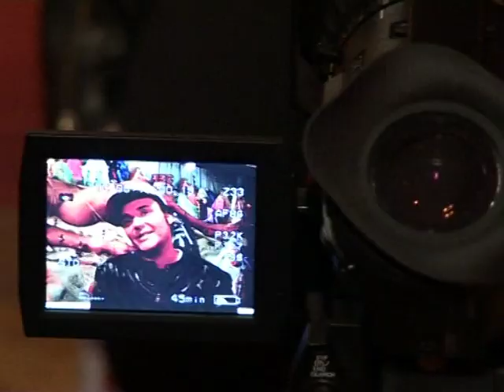Blanker Überfluss - gesehen von Kult-Fotograf David LaChapelle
Von Naomi Campbell bis David Bowie und Elton John hat David LaChapelle Prominente in oft eigenartigen Posen abgelichtet und den Materialismus gegeißelt. Bis Ende Mai widmet die Pariser Münzprägeanstalt dem US-Kultfotografen eine der bislang größten Retrospektiven. AFPTV hat sie sich angesehen und auch LaChapelle getroffen.